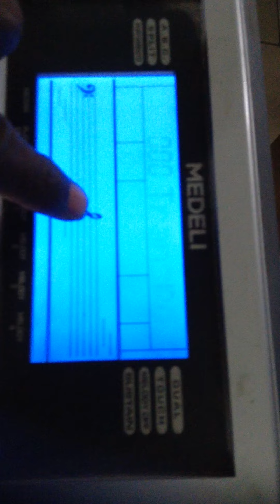Medeli mc710 76 keyboard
FOR SALE

LISTING: Medeli mc710 76 keyboard with power adapter

PRICE: #210,000

This Item has been fully tested and it is fully functional. Has scuffs and scratches. Please check the photos for more detail. Ask all questions prior to making a purchase. The photos are of the actual item being sold.

While we can accept returns for an undescribed flaw or error in the listing, NO RETURNS ARE PERMITTED FOR REASONS PERTAINING TO A CHANGE IN PERSONAL TASTE, PREFERENCE, OR OPINION.  We encourage you to research the item you plan to purchase so you know what to expect when it arrives.  When you commit to purchase the item, we commit to providing you with exactly what you purchase. THANK YOU!

UkMusicStoreNG is Musical Instrument brand situated in Lagos, Nigeria. We give you the best of direct Uk Used musical instrument- One you can trust and purchase with confidence. Sit back relax and have a laughter filled experience.
We at UkMusicStoreNG, welcome you!!!

When you purchase from UkMusicStoreNg, your order will be thoroughly inspected and carefully packaged to ensure that your gear arrives in a timely and safely fashion. You will automatically receive tracking information as soon as we print the shipping label. Items typically ship out within 1-2 business days. Any accessories included will be stated in the listing. All merchandise has been tested before listing. Any issues found are noted clearly in the description above.
Item will be professionally packed, shipped and insured to guarantee safe arrival.
Note: For deals outside Lagos, we only accept payment before shipping.
TRY US TODAY**PURCHASE WITH CONFIDENCE**